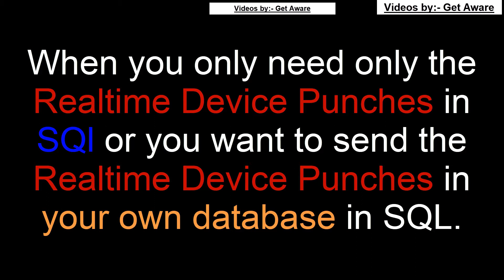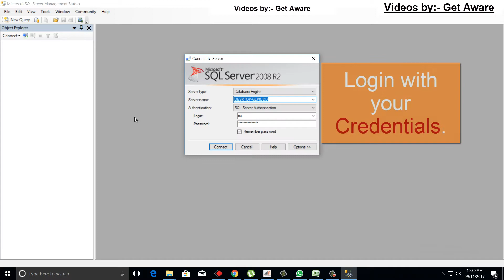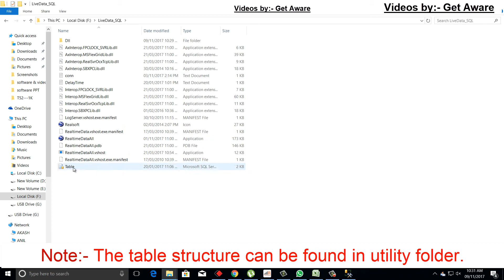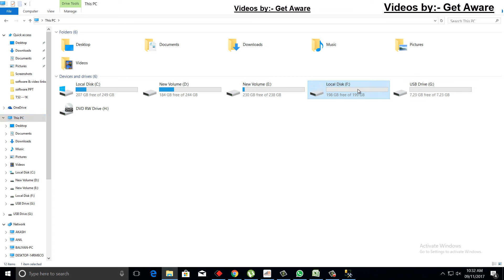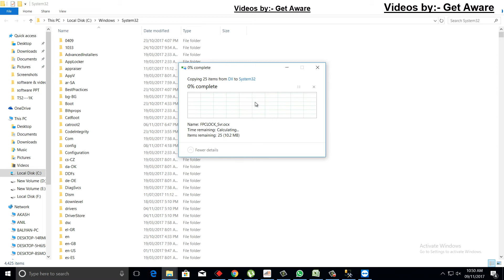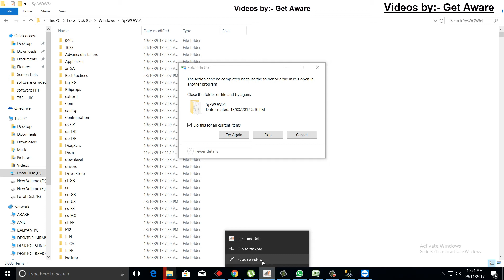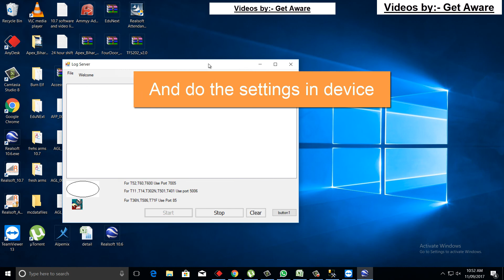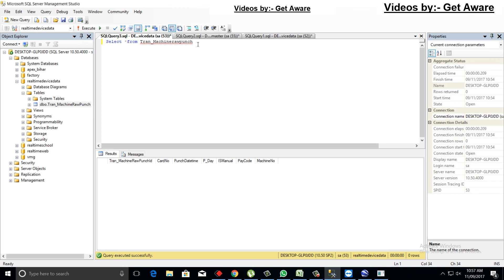How to get only Realtime Device Punches Data in SQL?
In this video, I've shown how to get Realtime device punches data in SQL  in a fix table format.
This is useful when you only want device data in SQL or you want device data in your own database.

Visit further videos if you want to get complete real-time web softwares.

( how to install realtime web software step 1, Configurng IIS)
( how to install realtime web software step 2, Installing SQL server )
(how to install realtime web software step 3 Configuring SQL server )
(how to connect devices in Realtime Web software)

(how to configure realtime web softwares and connect device)

(How to get report in realtime web software)